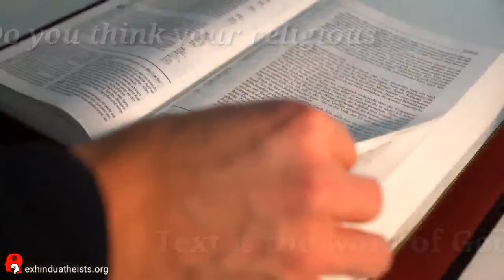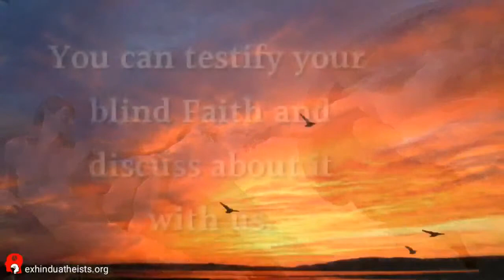Live || Ali A. Rizvi life journey | interview | English || Ep.14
We want a superstition free society.  People want the right to proper education.  I want laws against all kinds of superstitions.  Religion wants humanism instead of nationalism.  This is our movement to build a beautiful society.  Our struggle with the rationalists is our struggle for a new generation.

We have mentioned this video directly. We discuss their claims and commentaries in Hindu scriptures. If any information is incorrect, please contact the author and the publication.